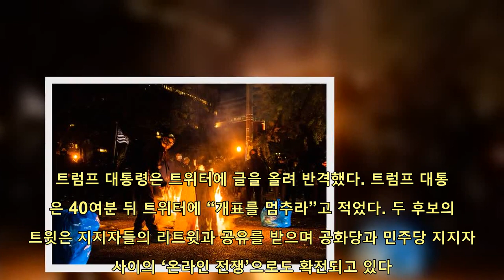트위터서 맞붙은 바이든-트럼프…“모든 표 집계돼야”vs.“개표 멈춰라” | 핫뉴스 24 시간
핫뉴스 24 시간,Aktualności 트위터서맞붙은바이든트럼프…“모든표집계돼야”vs“개표멈춰라”,